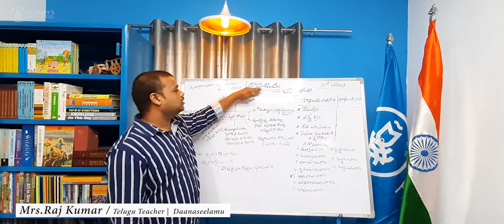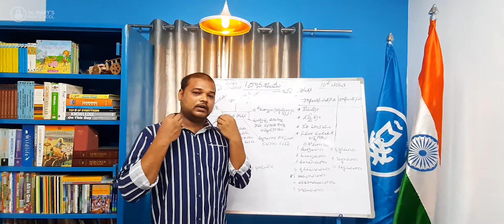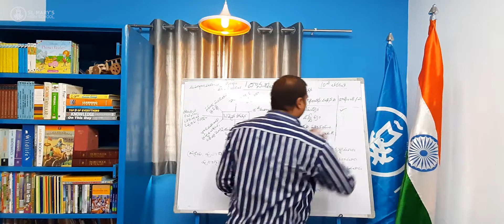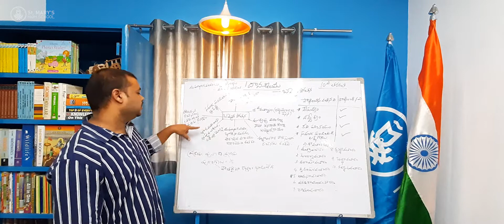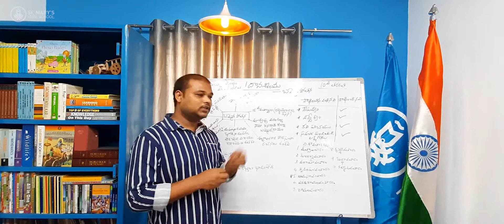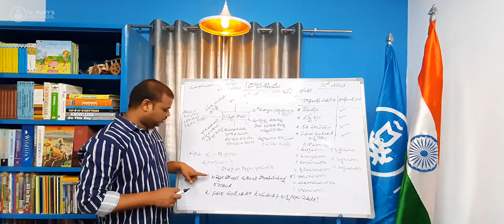దానశీలము | Telugu | Xth Class | Mr.Rajkumar | SMHS | Tandur